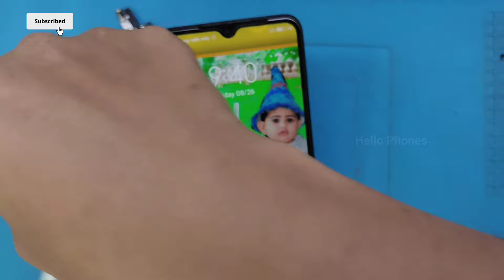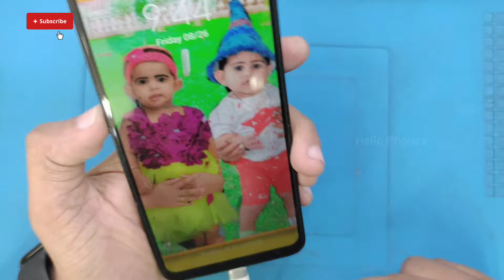REDMI 9C BATTERY REPLACEMENT | HOW TO CHANGE REDMI 9C BATTERY